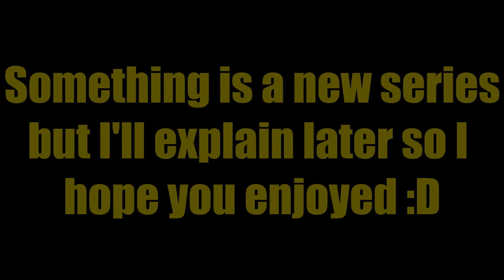On The Next Episode of Something! #2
In this video, it's an episode of something, a new series that I will be making. It's something random from any game that I play. So in sort a random funny game :D Check out These Insane Snipes!

For updates and chat.

Music used in this video: JMP's voice.

Remember That I Love You! :D